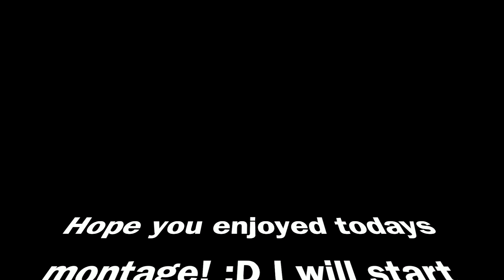Trading Montage #18 (I'm back after a long time!)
Hey guys! I'm back after taking a LONG break from Jailbreak. It's a short Montage this time, but starting next week, I will make them more often and longer!

Have a great day/night guys! Great to be back and uploading once again! Always share your opinion in the comments! Your opinion is what matters. :)